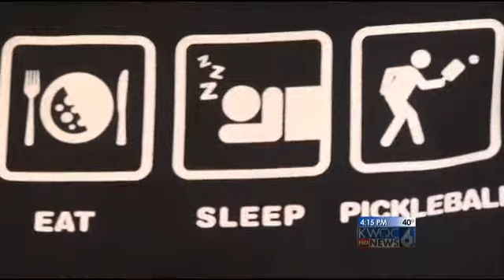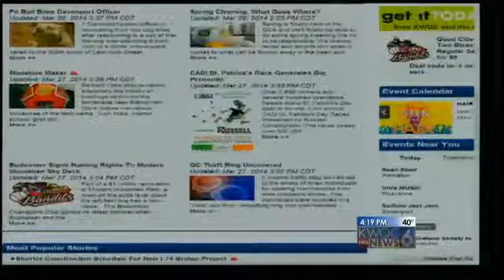Pickleball Popularity Grows in the Quad Cities